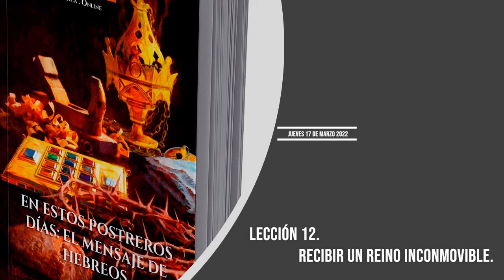Estudiando ANDO 17 Marzo 2022